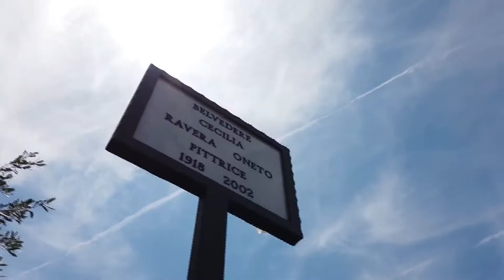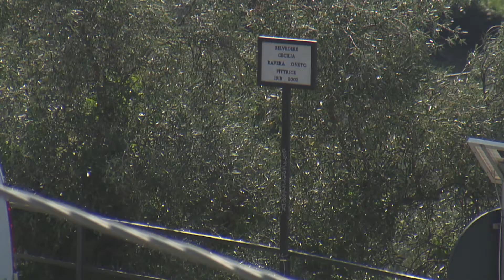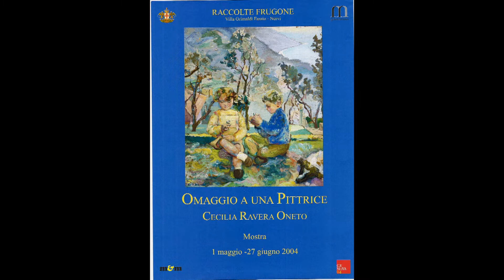RUTA ULIVETO E GIARDINO DI CECILIA RAVERA ONETO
Alcune opere di Cecilia Ravera Oneto realizzate tra il 1940 ed i luoghi, casa, giardino, uliveto dove furono dipinte a Ruta di Camogli.